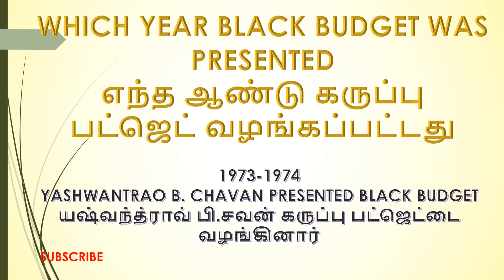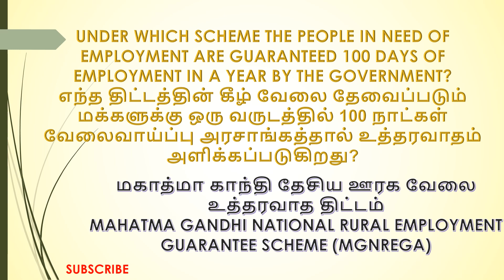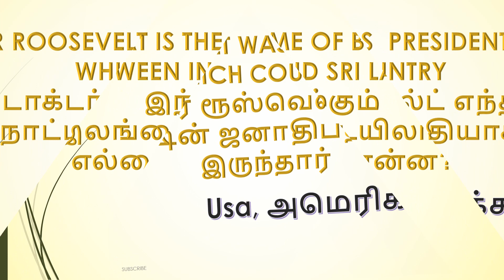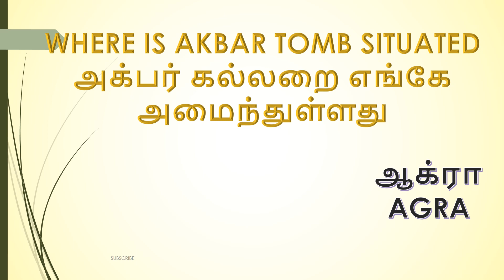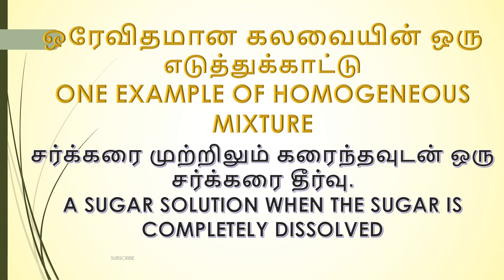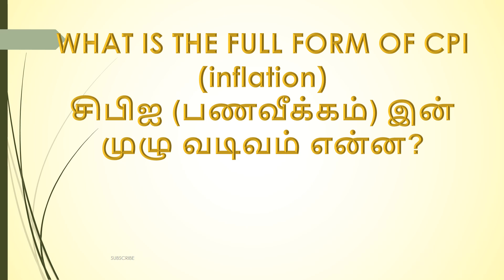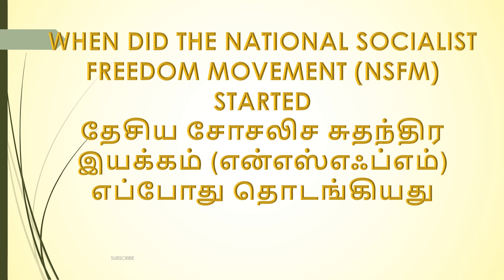RRB NTPC 07-3-2021 1st shift exam analysis in tamil/English/ 5th phase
Hi friends I have uploaded the  RRb NTPC Gk question asked in 1st shift 7 march 5th phases

it's available in tamil with answer

you can check my other videos with previous shift of Rrb Ntpc

( RRB NTPC 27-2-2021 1st shift)

RRB NTPC